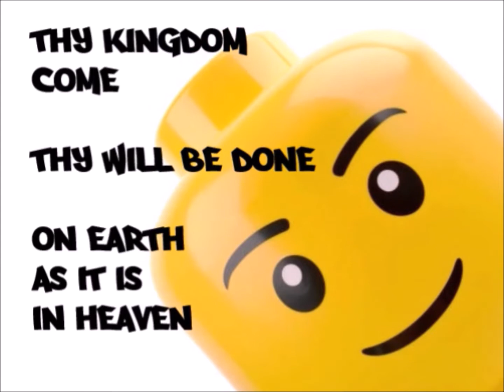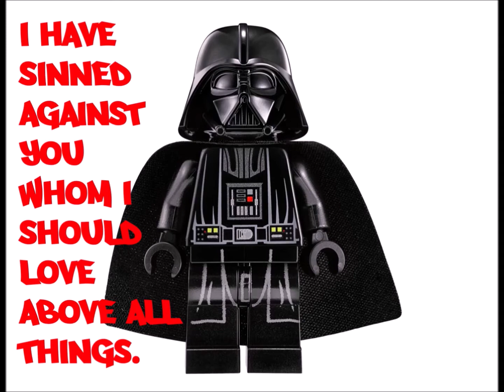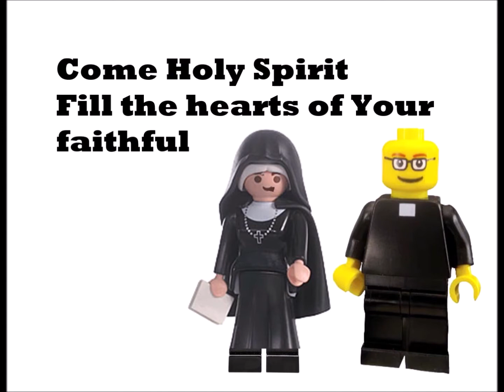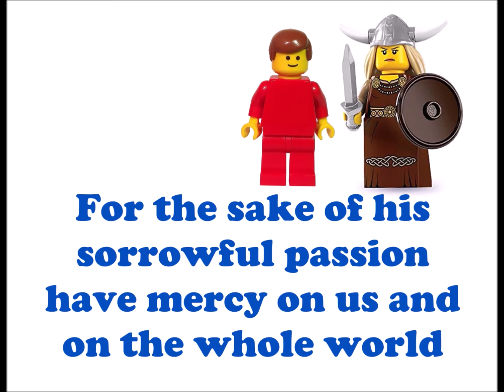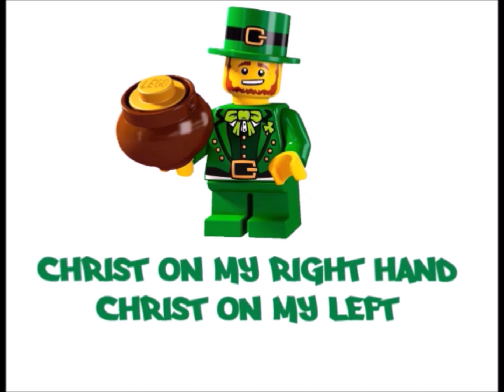Lego Catholic Prayers with Introductions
Lego "animated" Catholic Prayers with introductions by Batman Lego
From Todd Gale  St. John the Evangelist, Jackson, MI